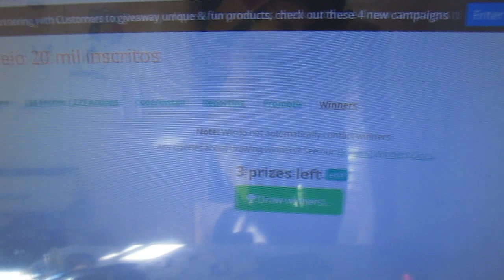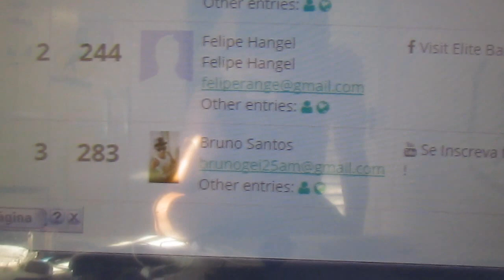Resultado do Sorteio 20Mil Inscritos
Resultado Sorteio Especial 20 Mil Inscritos.
♦ Ganhador da Camisa: Bruno Santos
♦ Ganhador do Adesivo: Gleiçon Alves Dos Santos
♦ Ganhador do Adesivo: Felipe Hangel
♦ Adesivos Afonso: (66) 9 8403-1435